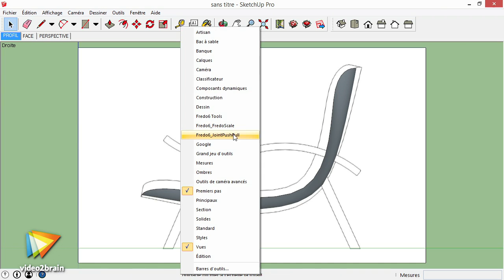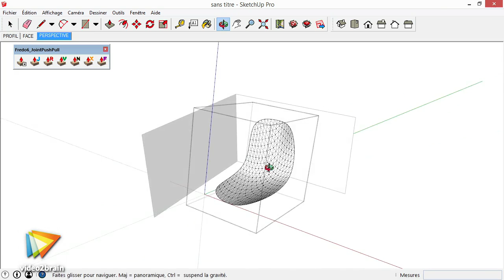Tutoriel SketchUp 2015 : Donner de l'épaisseur à l'assise | video2brain.com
Voici le moment de donner du volume à l'assise grâce à l'extension Joint Push Pull. Découvrez comment grâce aux explications de votre formateur.

Ce tutoriel est un extrait de la formation intitulée SketchUp 2015 : Création et modélisation d'un mobilier design, réalisée par le formateur expert Jean-Luc Clauss chez video2brain.com.